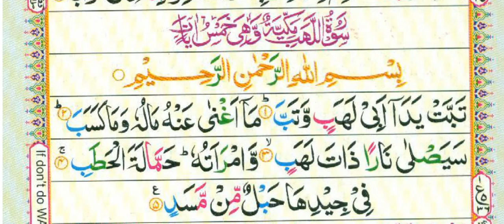Surah tul Lahab word by word#for